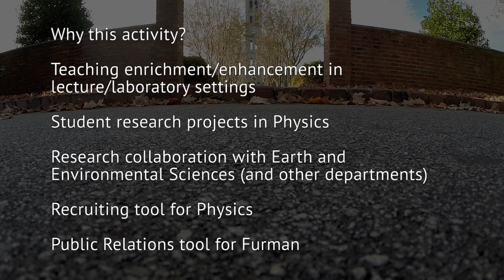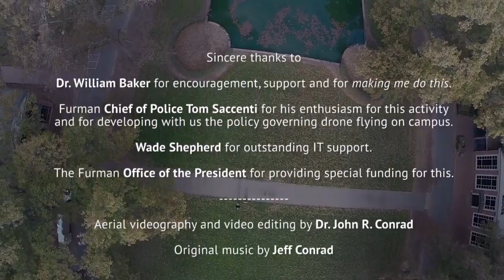Drones Over Furman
The Physics Department at Furman University brings you an aerial tour of the Furman campus. This video was shot with a GoPro Hero3+ camera suspended under a DJI Phantom v1.1.1 using a Zenmuse H3 D2 gyro-stabilized platform.